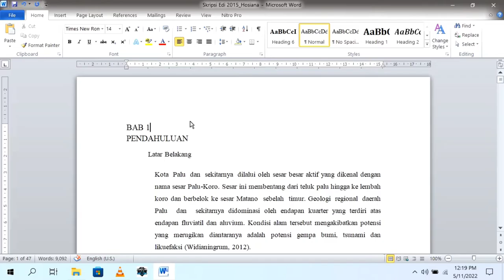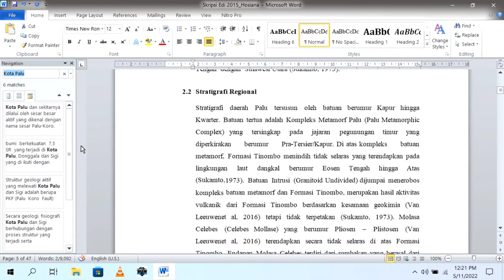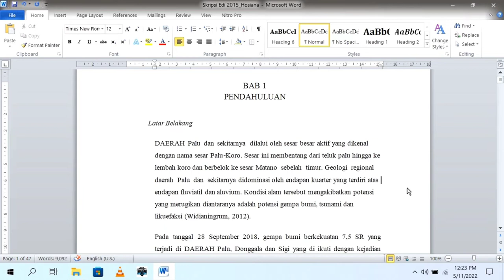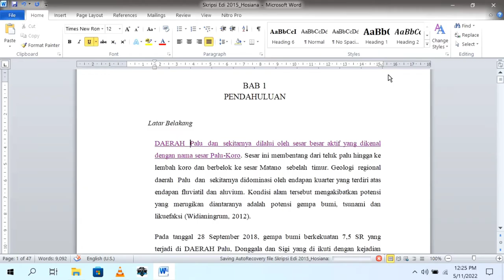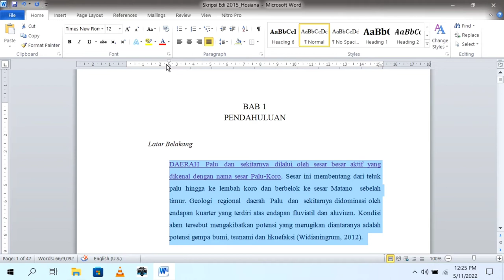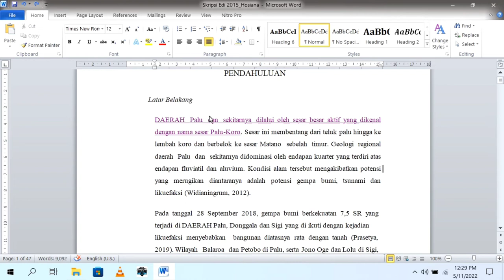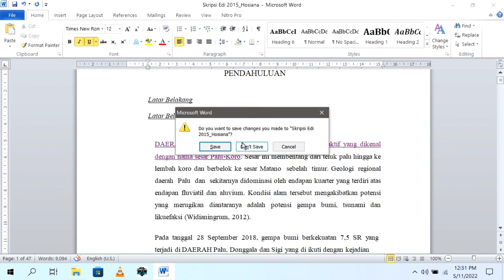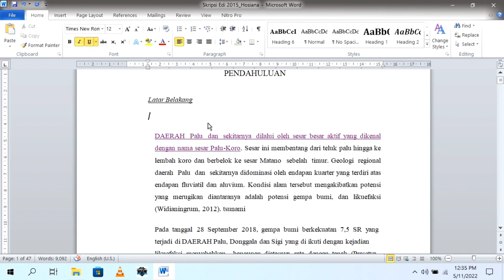Fungsi kombinasi tombol Control A - Control Z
fungsi tombol kombinasi ctrl+A sampai ctrl+Z